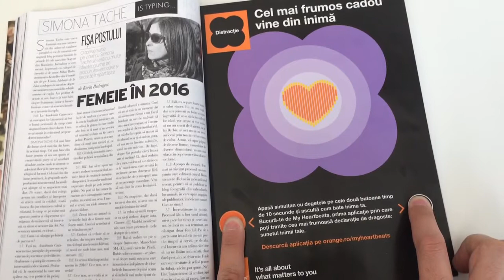Paginademedia: Proiect special Orange - Elle